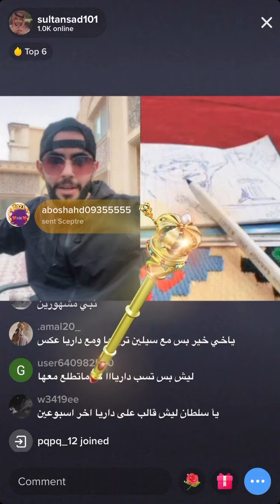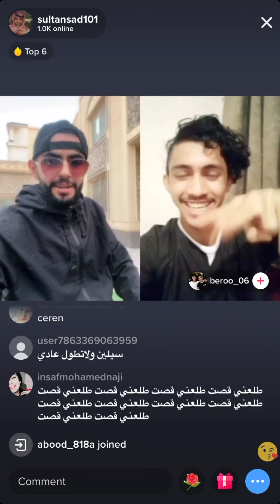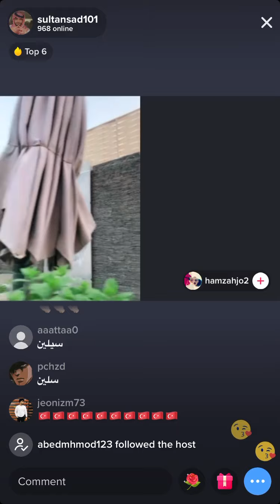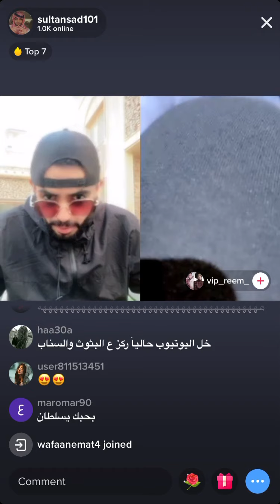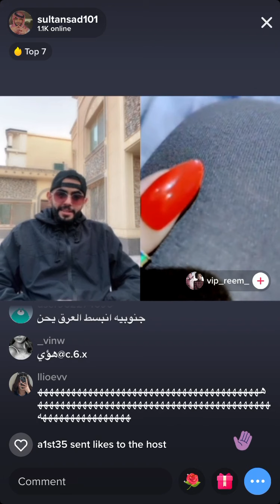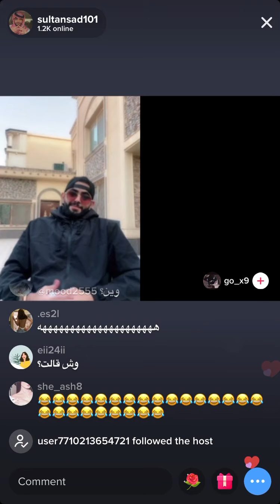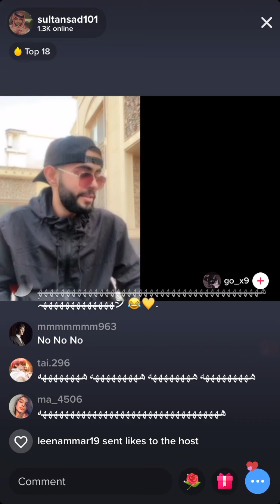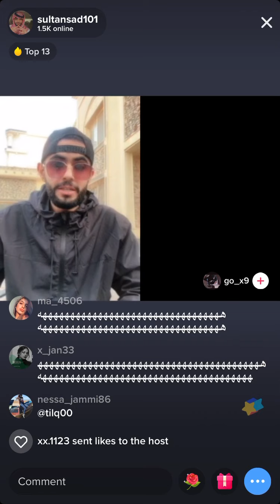سلطان - لايف الصباح | قستات عشوائية .